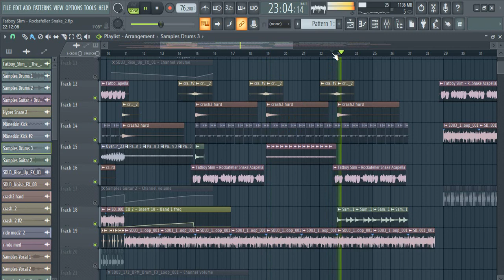Fatboy Slim - Rockafeller Skank FL Studio